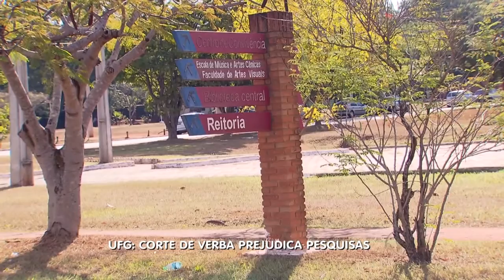BG - UFG: Corte de verba prejudica pesquisas - 19-08-2016